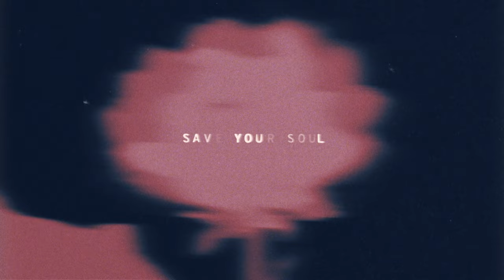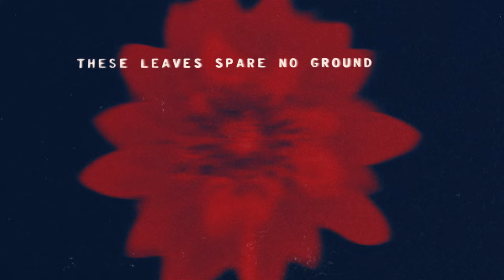Blue Mar - Fallen Leaves (Official Lyric Video)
Official lyric video for “Fallen Leaves” by Blue Mar.

Lyric video by Shea McChrystal

LYRICS:

Once I was slater
In the cosmic crater
A fallen soldier on the fields of fate
I wanna stay low down
Now I am delivered, I know I'll go
Into the river under the stone
Used by the sinner I won’t I won’t

Leaves spare no ground
Will rise and grow the fallen seeds on this town
These leaves spare no ground

Cosmos on a falling distance space
Better knowing now so is not too late
Time keeps mending all your wicked games
Little by little we’re out trace